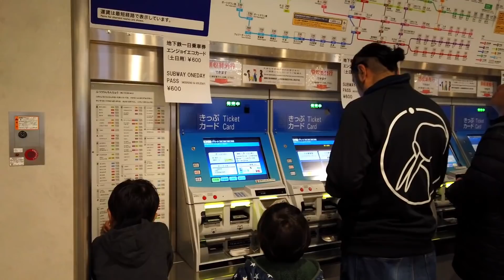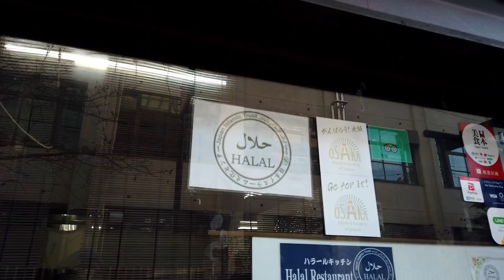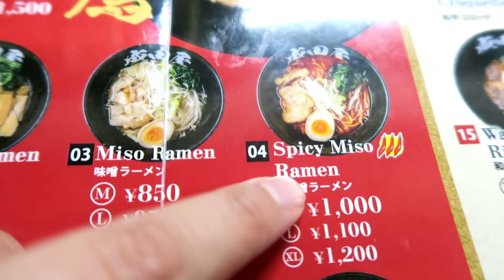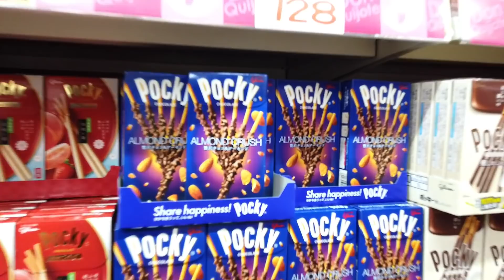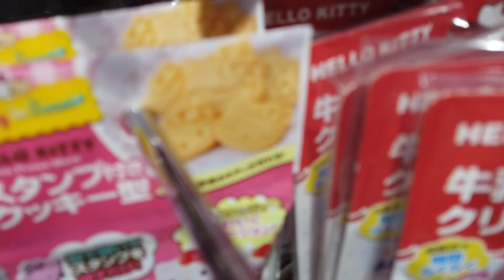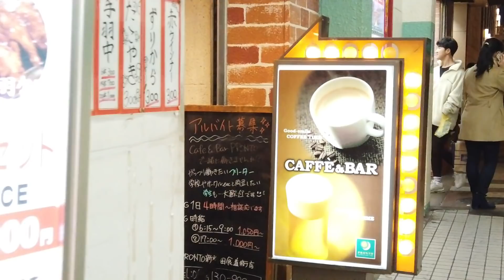En Japón 🇯🇵 Pruebo El Ramen Halal + Compras En Daiso | Gris Aminah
Selamlar! Hoy les compartimos nuestro paseo familiar. Comida, compras y demas.

-¿Por qué no tienen hijos? ¿Cómo te pones el velo